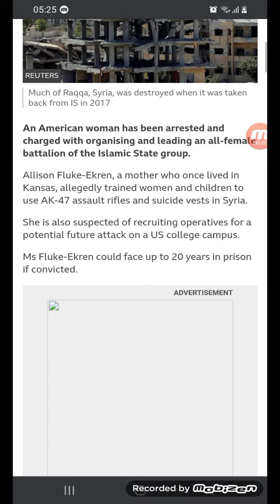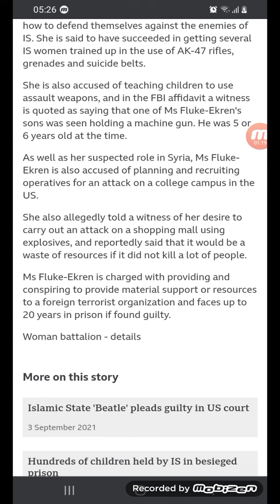Allison Fluke-Ekren: US woman held for leading female IS group - BBC